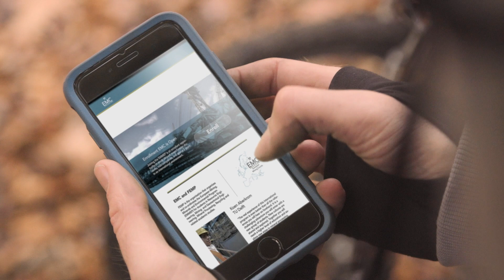European Mining Course (EMC)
Du willst im Ausland studieren? Du möchtest andere Länder, neue Leute und fremde Sitten kennenlernen? Dann bist du beim European Mining Course (EMC) genau richtig!

EMC ist ein länderübergreifendes Studienprogramm, das von drei führenden technischen Universitäten in Europa veranstaltet wird: RWTH Aachen University (Institute of Mineral Resources Engineering (MRE)), Aalto University (Helsinki) und Delft University of Technology (Delft).

Im Jahr 2017 erhielt der EMC das "EIT RawMaterials Qualitätssiegel". Dieses Label wird an exzellente Ausbildungsprogramme für Masterstudierende oder Doktorandinnen bzw. Doktoranden verliehen.

Neben Teilnehmenden dieser drei Hochschulen nehmen jedes Jahr eine Reihe von Gästen aus Europa und aller Welt teil, um gemeinsam während des Masterstudiums die Facetten des Bergbaus auf eine vielseitige und anspruchsvolle Weise kennenzulernen. Nach erfolgreichem Abschluss des Studiengangs erhalten die Studierenden jeweils ein Masterzeugnis von allen drei Universitäten.